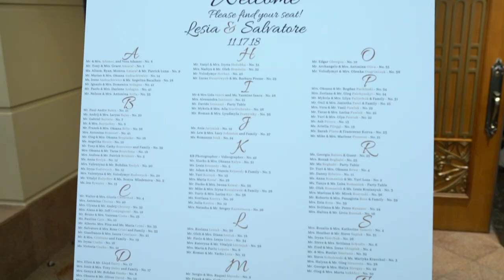Lesia & Salvatore Wedding Movie